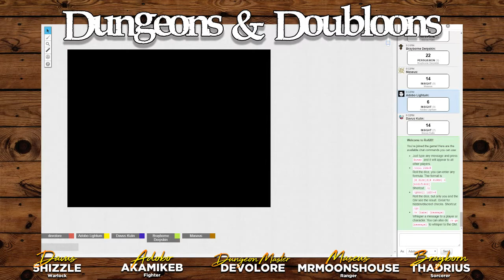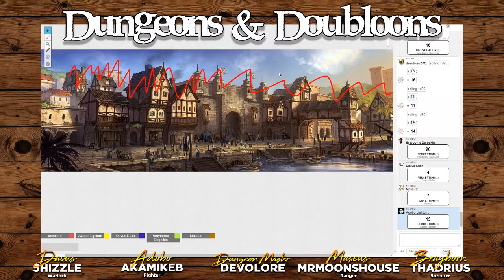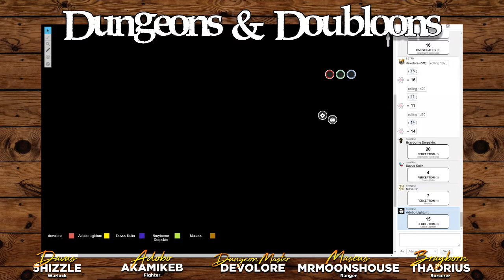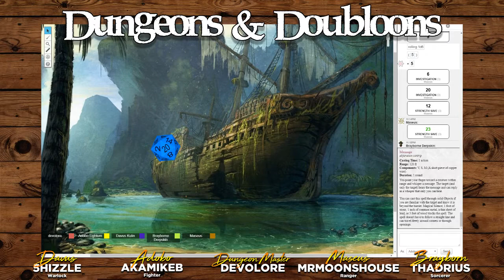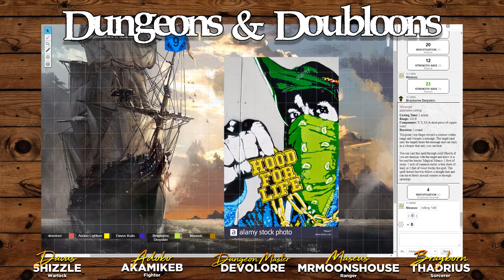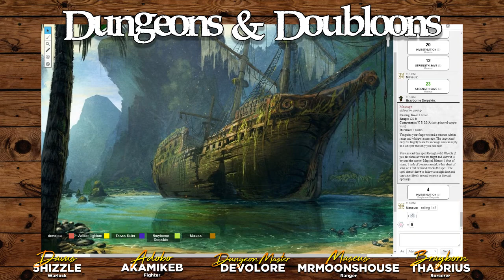Dungeons & Doubloons - Yet Another D&D Adventure #08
Streaming live every Wednesday or so at 9pm PST
Your crew:

Dungeons & Doubloons brings together a bunch of streamers, who kind of know each other and definitely don't know squat about D&D, in an adventure of action, pillaging, and 14" dangly bits derived from the creative genius (and obviously past experiences) of their DM Josh Allen aka Lore.